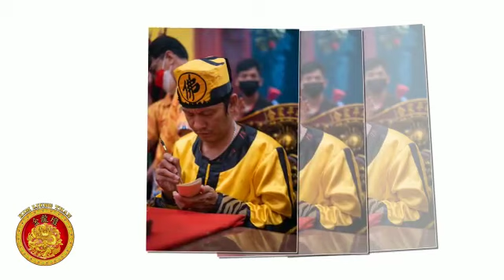H.U.T CHE THIAN THAI SHIN 齊天大聖 DI SALIUNG SINGKAWANG KALBAR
VOCAL : FJ STUDIO LOLIPOP

CETYA THI CHU KUNG & KIM LIUNG THAN

Jalan Latsitarda No.09
Kelurahan : SEDAU
Kecamatan : Singkawang Selatan
SALIUNG - SINGKAWANG - KALBAR

CETYA KIM LIUNG THAN

Jalan Susilo 2 , No.221
Rt : 02
Rw : 04
Kecamatan : Grogol Petamburan

GROGOL - JAKARTA BARAT

THI CU KUNG 地主公 🙏
KIM LIUNG THAN 金龍壇 🙏
CHE THIAN THAI SHIN 齊天大聖  🙏
KIM LIUNG PAK KUNG 金龍伯公  🙏
THUNG SIM THUNG LIT 同心同力 🙏

LIE MIAU LIUNG 李妙龍